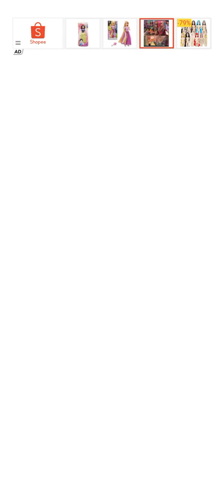WendyGamingG My Talking Angela 2 Part 13 OMG It's New Sticker Book!wendydontdoit